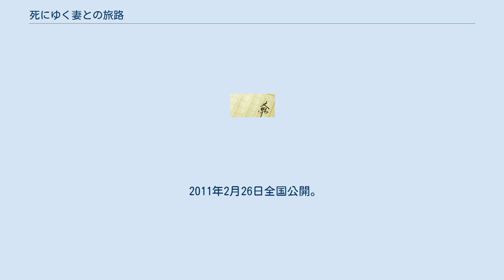死にゆく妻との旅路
『死にゆく妻との旅路』（しにゆくつまとのたびじ）は、清水久典による日本の手記。
『新潮45』2000年11月号、12月号に掲載されたものを大幅に加筆し、文庫本（新潮文庫 ISBN 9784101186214）としてまとめたものが2003年8月（発行日は2003年9月1日）に新潮社から出版された。
 2011年にはこれを原作とする日本映画が公開された。
 1999年12月、清水久典は保護責任者遺棄致死で逮捕される。
債権者からの取り立てを免れるため、ガンで余命わずかの妻とともに9ヶ月に渡ってワゴン車で日本各地を放浪し、結果として妻を死なせたからだ。
清水は留置場でこの1年数ヶ月の日々、そして妻との旅路を思い出す。
 清水は石川県七尾市で縫製工場を営んでいた。
11歳下の妻と結婚して20数年、一人娘・沙織にも恵まれ、平凡ながらも幸せに暮らしていた。
しかし、知人の借金の保証人になったことから生活は一変する。
資金繰りに行き詰まった知人が行方をくらまし、借金をかぶってしまった上に、バブル崩壊のあおりで工場の経営が悪化、清水は多額の借金を抱えるようになる。
そして清水が資金繰りに奔走している中、妻ひとみが大腸癌であることが分かる。
手術で癌を取り除いたものの、医者からは早ければ3ヶ月で再発する可能性があることを告げられる。
 2011年2月26日全国公開。
塙幸成監督、ゴー・シネマ配給。